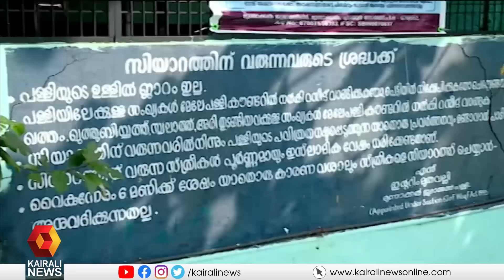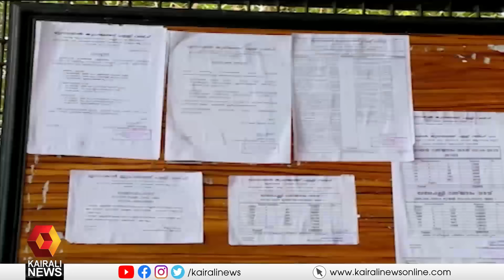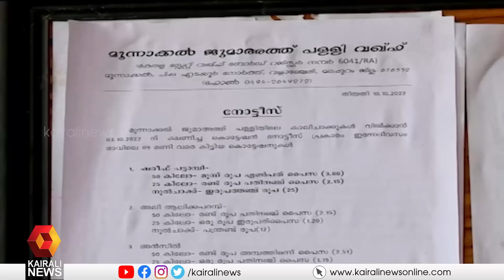മൂന്നാക്കൽ പള്ളി മുൻ മഹല്ല് ഭാരവാഹികൾക്കെതിരെ ക്രിമിനൽ നടപടി | Waquaf | Malappuram | Kairali News